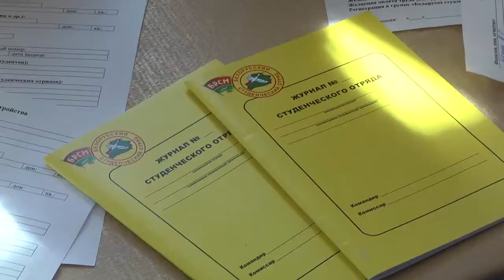Молодежная республиканская акция "Выбираем студотряд"